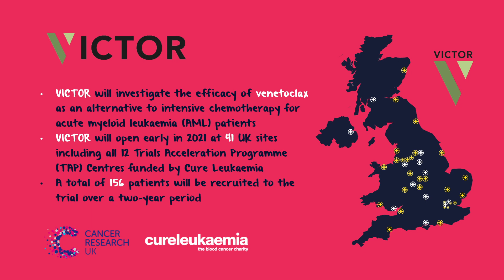Dr Richard Dillon discusses the VICTOR clinical trial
Dr Richard Dillon, the Chief Investigator for the VICTOR blood cancer clinical trial, which is funded by Cancer Research UK and will be delivered through the Cure Leukaemia funded Trials Acceleration Programme (TAP), explains the importance of the study. For more information on this clinical trial for patients with acute myeloid leukaemia go